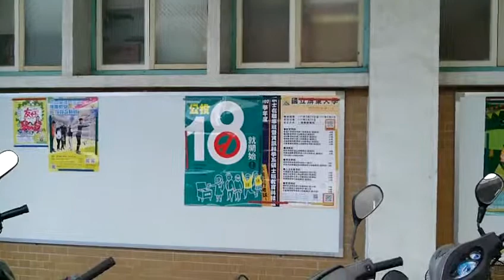FILE0402 20160306鹽水武廟參訪影像紀錄